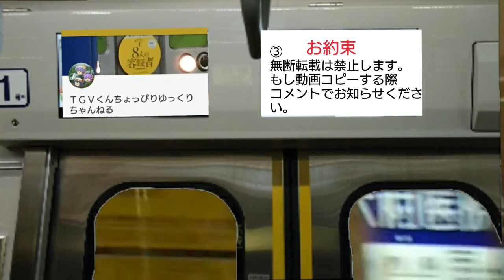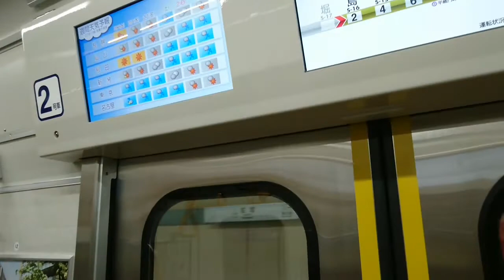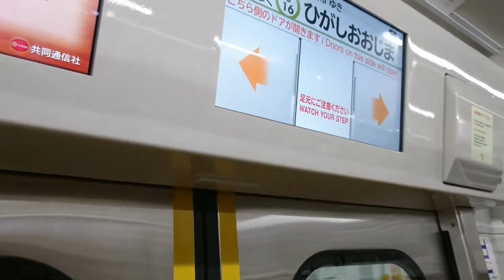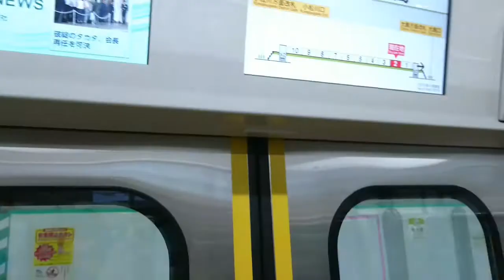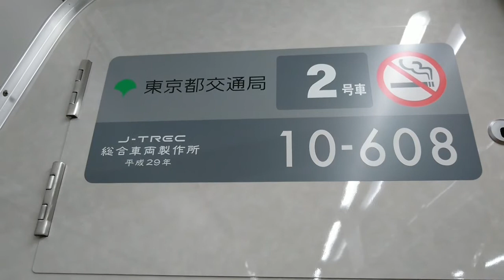もしかしたらこれが10-300形４次車最終増備車10-600Fに乗って来ました！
５次車落成後再び製造された4次車です。もちろんこの10-300形についてはもう迷列車のネタとして出す予定です。動画はほぼ完成してます。まだ２編成増備されますがすべて搬入終了後仕様などの調査のうえお出しします。